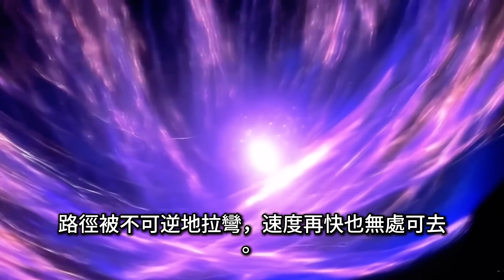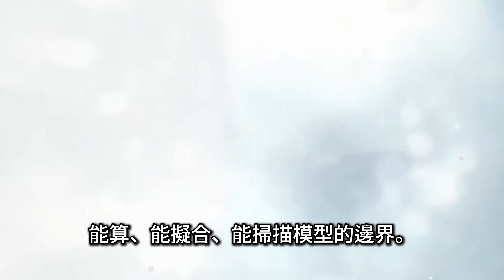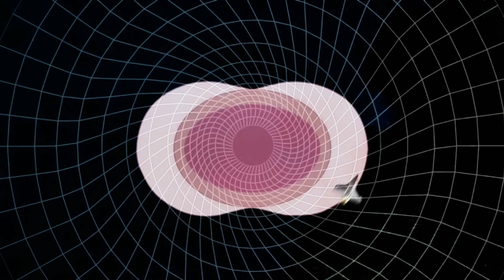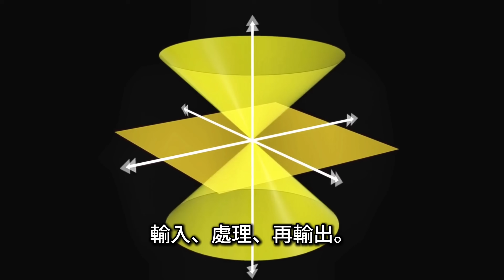黑洞內部有什麼？人工智慧帶你看見不可見｜What’s Inside a Black Hole? AI Reveals the Unseen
AI × 黑洞 × NASA 視覺化——我們以 NASA 製作的科學視覺化為線索，結合高擬真模擬與通俗圖解，帶你理解事件視界、霍金輻射與信息是否「消失或轉形」的核心爭議。這支紀錄片式解說，用最少術語講清最新觀點，讓你真正看懂「AI 窺視黑洞內部」的意義。

AI × Black Holes × NASA visualization—using NASA’s scientific visuals as a guide, we combine high-fidelity simulations with clear explanations to unpack the event horizon, Hawking radiation, and the “information lost vs. transformed” debate. A documentary-style breakdown that keeps jargon light while delivering the essentials of what it means for AI to “peer inside” a black hole.